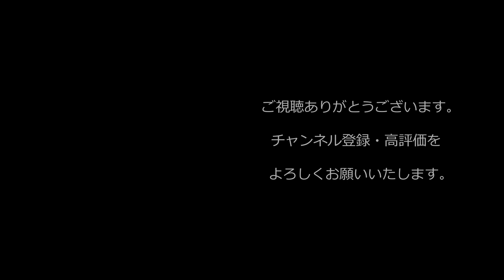【西野亮廣】『「貧しさ」を嘆く前に、やれることがある』【Voicy】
■【Musical】Poupelle of Chimney Town - ミュージカル『えんとつ町のプペル』